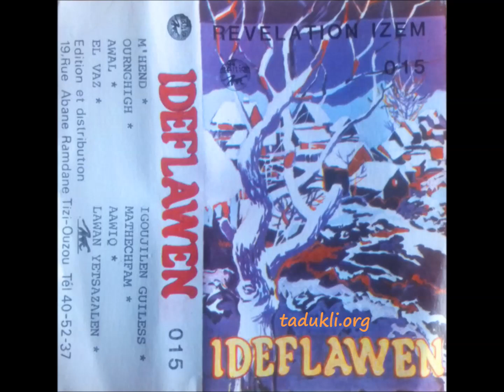Ali ideflawen - Anwa d'avrid ay avrid (rare) * Tadukli.org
Une pépite pour les fans d'Ali Ideflawen - traitement audio perso -
Ur zriɣ ansi id kkiɣ, anda tama id hemlaɣ
Wissen ma seg igeni id aɣliɣ, naɣ seg tmurt id fɣaɣ
Ur yelli yiwen iwumi ccfiɣ, lmux ar dawxel yefraɣ
Att εarded ad mektiɣ, kulec yemxalad deg walaɣ
Anwa d'avrid ay avrid, mliyi ansi akk vduɣ
Aqliyi am win yettwarzen s lqid, ur zriɣ s'anda tedduɣ